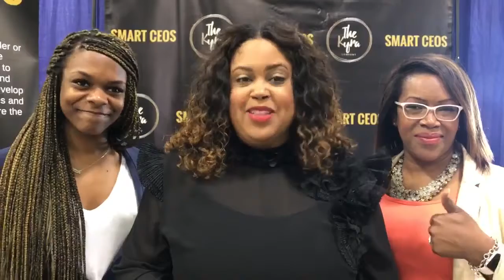Black Enterprise Entrepreneurs Summit in The Queens City! Feature